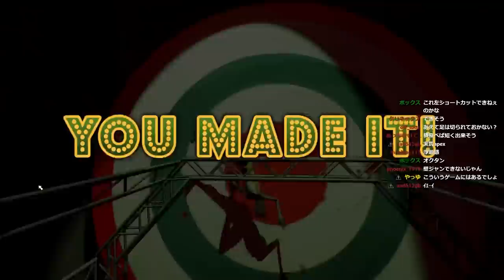体をバラして突き進む！?ゾンビのレースがカオスすぎたｗｗｗ【Ben and Ed】